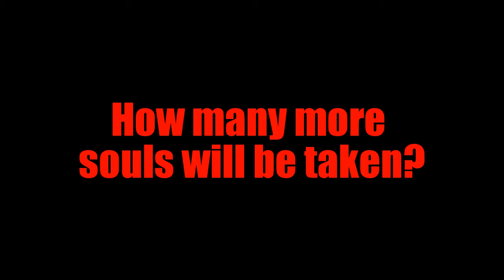Dont Forget to Smile 2: Vengeance | Trailer "Back from the dead"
Don't Forget to Smile 2: Vengeance Trailer #3
Edited and produced by Christopher Shaffer
Filmed by Jackson Reed, Devin Bolles and Christopher Shaffer
A 4BrosProductions film Project